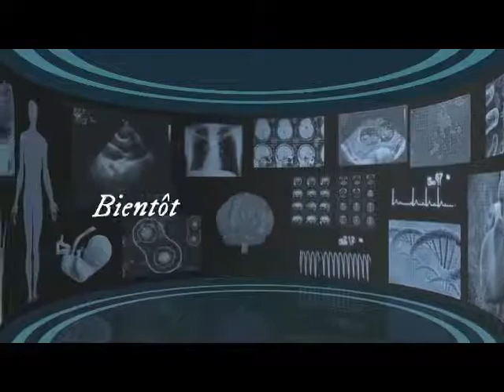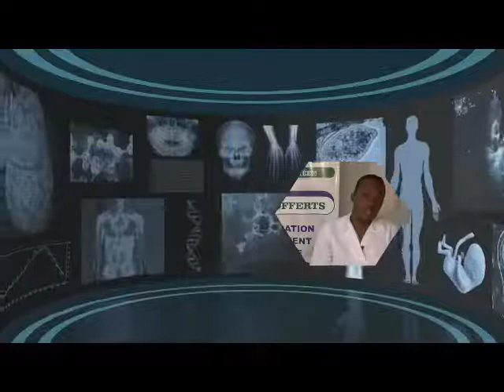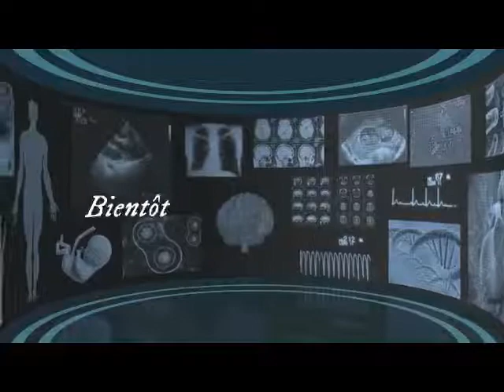LA SANTE A VOTRE PORTEE Emission 19 Janvier 2019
LES QUALITES D'UN BON ENTREPRENEUR
HOPITAL NOTRE DAME S.A